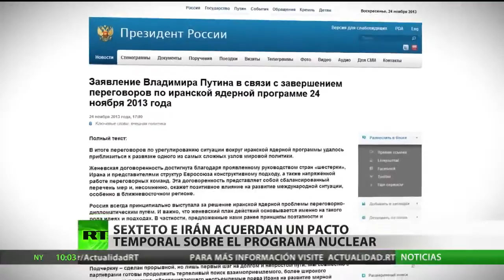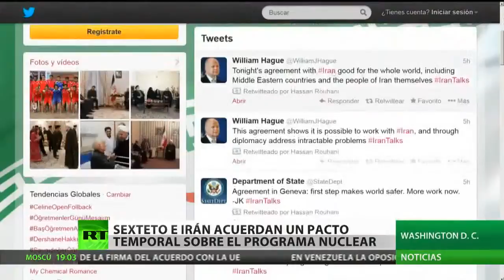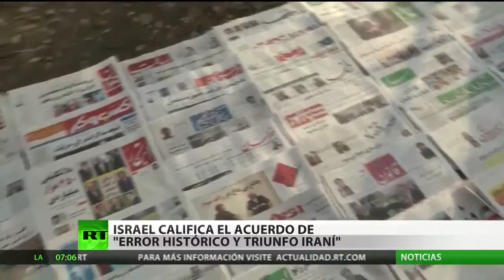THE NEWS El Sexteto e Irán acuerdan un pacto temporal sobre el programa nuclear